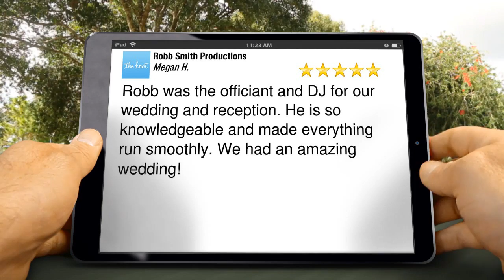Tampa Wedding DJ, Robb Smith Productions Reviews Tampa FL Impressive Five Star Review by Megan...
Tampa Wedding DJ, Robb Smith Productions Reviews Tampa FL
Superb
Five Star Review by Megan H.

Robb was the officiant and DJ for our wedding and reception. He is so knowledgeable and made everything run smoothly. We had an amazing wedding!

Robb Smith Productions

Tampa FL
34654